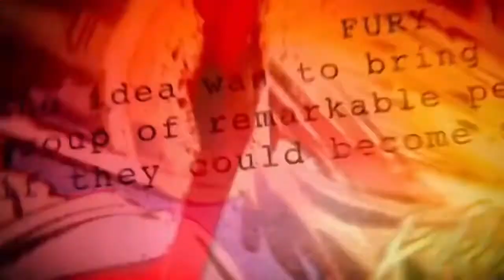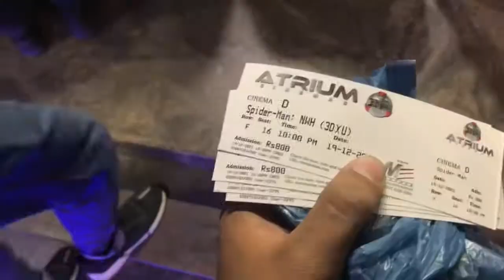SPIDER-MAN nai churaya meray dil ka chain🕷